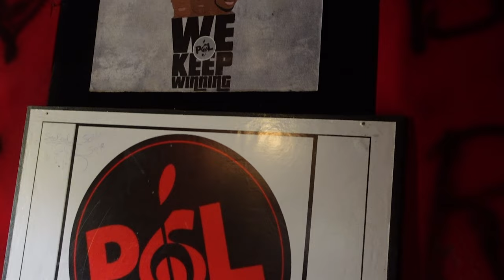Midas Kofi Studio Session VLOG In Buokrom Episode 3 | Series VIRAL